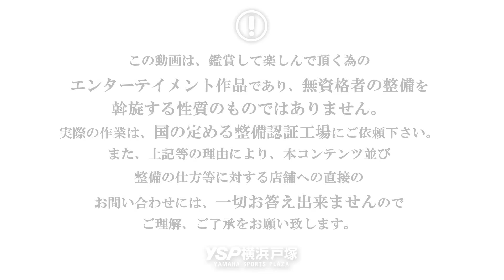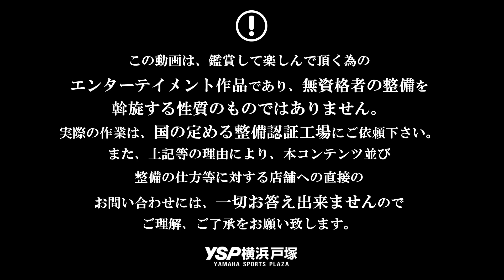WE LOVE SR！VOL.05 ステムベアリング編★byYSP横浜戸塚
こんにちは！YSP横浜戸塚です。　今回の動画は、YSP横浜戸塚がSRに絞った様々なコンテンツをお届けする「WE LOVE SR！」の第5回となります！　ステムベアリングを交換するという地味な動画となっています…笑　※次回の金曜動画も、「WE LOVE SR！」ハンドル編になります。※しばらく、毎週火曜日と金曜日の二本立てになると思います♪　それでは、お楽しみに～♪

営業時間：AM10:00～PM8:00　定休日：毎週水曜日

★雑誌社より受けた記事ページ：
▼YSパンダグッズ
▼YSパンダLINEスタンプ
▼タイアップやPRのご相談